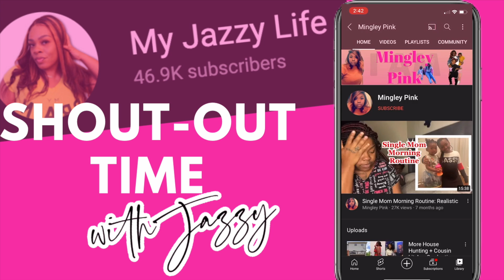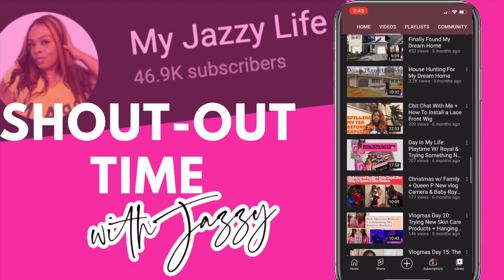Day In The Life Of A SAHM Pregnant Mom Of 4 | KIDS TRY HAWAII TREATS FOR THE FIRST TIME!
F.A.C.E.B.O.O.K : MYJAZZYLIFE
I.N.S.T.A.G.R.A.M : @Myjazzylife_
S.N.A.P.C.H.A.T : @Jassieihoop10
T.IK.T.O.K : myjazzylife_10
Clubhouse: MyJazzyLife